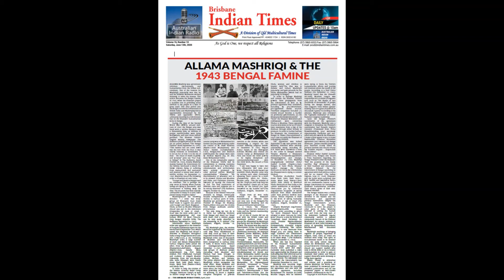"Allama Mashriqi and the 1943 Bengal Famine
Allama Mashriqi was a prominent reformer, revolutionary, and humanitarian from the Indian sub-continent. One of the reasons for Mashriqi’s popularity was that he and his Khaksar Movement worked tirelessly to serve the masses. This article discusses the Bengal Famine of 1943, when the Khaksars played a laudable role in providing social services to the people in a time of great need. This time period also sheds light on how the Government of British India and Mashriqi’s political opponents felt threatened by the Tehrik and opposed its efforts, ultimately resulting in a Government ban on the Khaksars’ humanitarian work in Bengal.